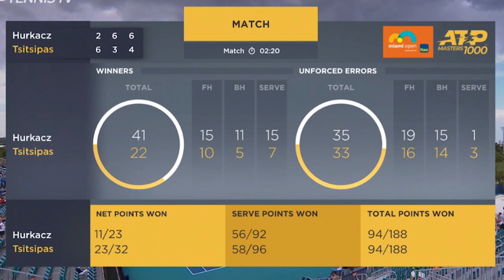RUBLEV vs HURKACZ | Miami Open 2021 Semi Final Preview | Tennis News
Andrey Rublev has continued his great form in 2021 by making the SF of the Miami Open 2021 and is the highest remaining seed in the event. Hubert Hurkacz was impressive against Tsitsipas in the QF and will be looking to go back to back against top 10 players.